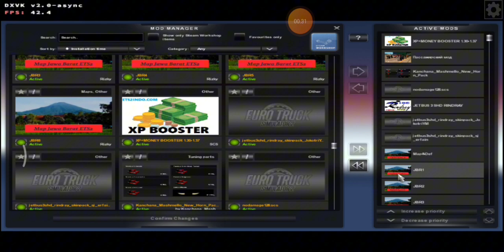ETS2(EURO TRUCK SIMULATOR 2) ANDROID MOBOX KITA PASANG TELOLET BASURI 😅😅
Hello geys apa kabur 😂😂
oke kali ini kita coba pasang Basuri di ets 2 ini